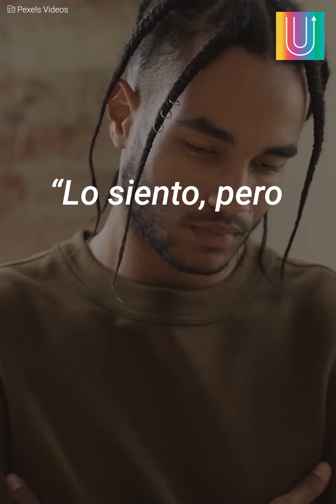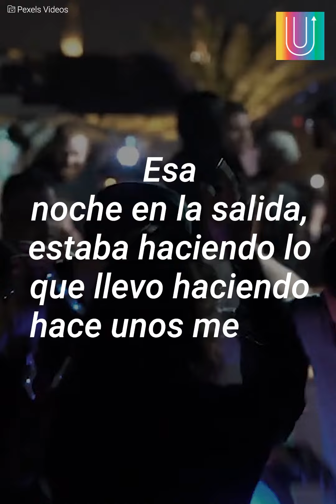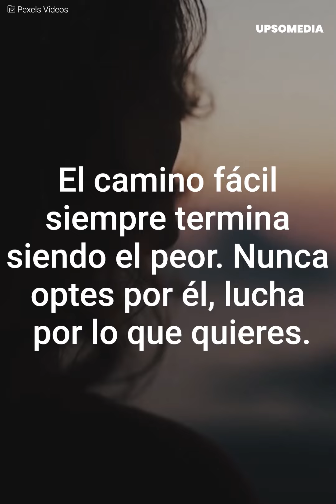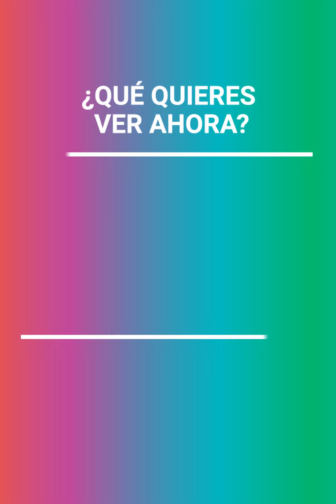Me dijo que saldría de fiesta y no volvió | Mensajes Positivos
Tras una noche de fiesta, el esposo de una mujer desapareció.
Preocupada fue en su búsqueda y descubrió algo perturbador:
Su desaparición estaba lejos de haber sido un accidente.